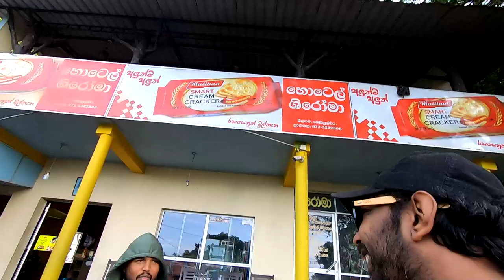පෙට්‍රල් නැතුව ජීවිතේ විඳින්න විඳින දුක | Island life with Sachith | 07